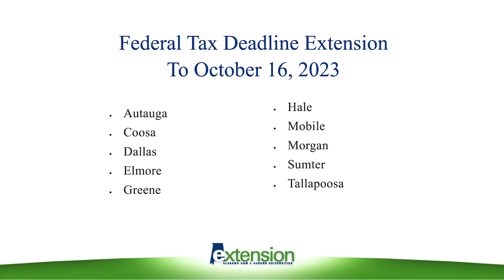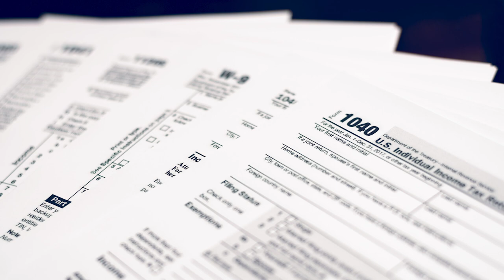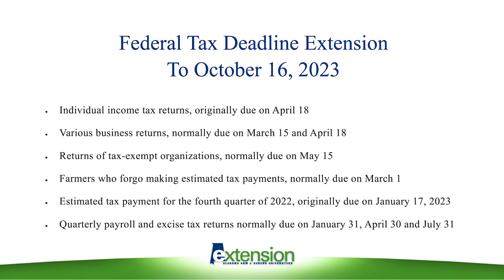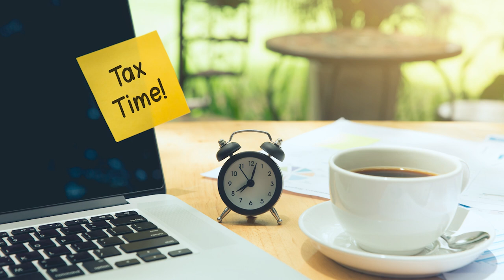Recovering from the Storm: New Deadlines for Filing Federal Taxes